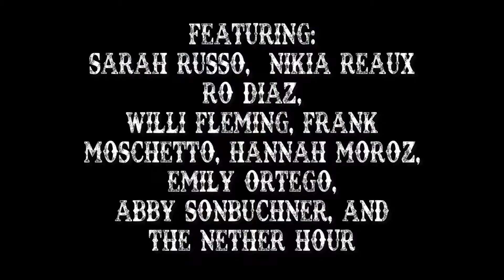Dustin Dale Gaspard End of Summer Tour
And that’s a wrap! 15 shows across Georgia, Alabama, Tennessee, Texas, California and Louisiana  throughout September. Immense gratitude to all who joined me on my first tour, and supported my music. I’m collecting donations in support of future endeavors so please help me make it happen again if you can!

Special thanks to fellow performers and friends who played along side us @wilismash @_bercy @bobflaco13 @netherhour @itsemilyortego @abbysonbuchner @frankmoschetto @nikiayungmusic @morozhannah @rolandodiazfineart @claireakaplan and shout out to the venues that hosted us @puckettsrestaurant @bustedoakbourbon @geodispark @farmtoforkga @revecoffeelab.dt @ac_austinhillcountry @friendsbaratx @rebruspirits @venice.beach @thegoodnite @openingbellcoffee